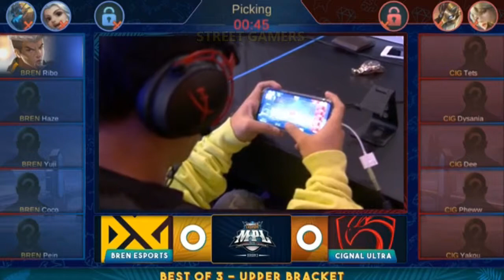BREN ESPORTS VS CIGNAL ULTRA | FULL GAME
-CREDITS TO:

MoBile Legends Online PH